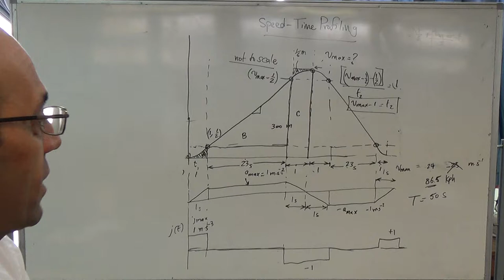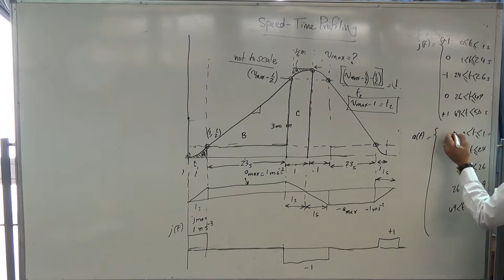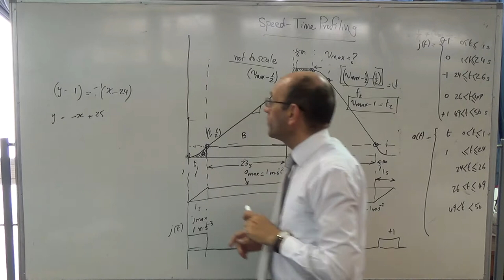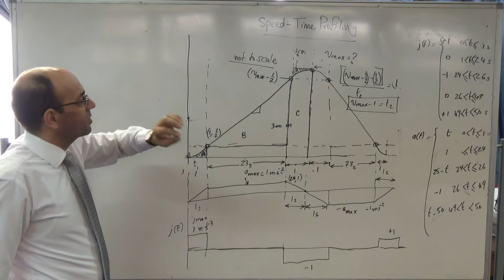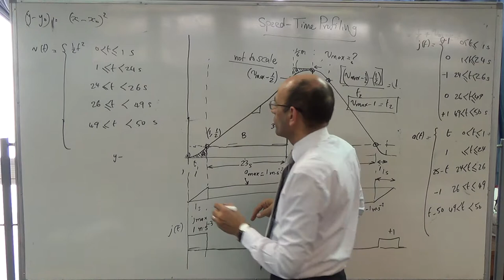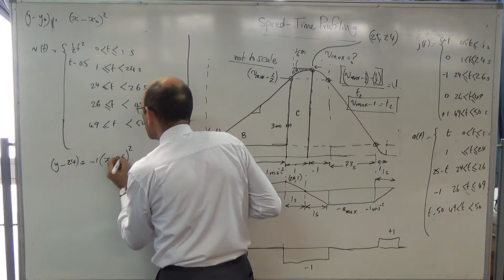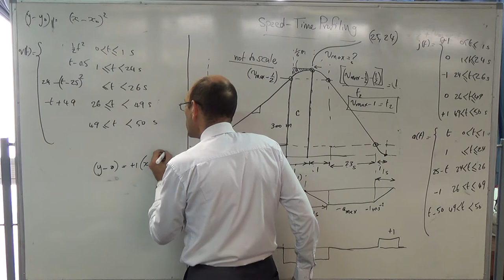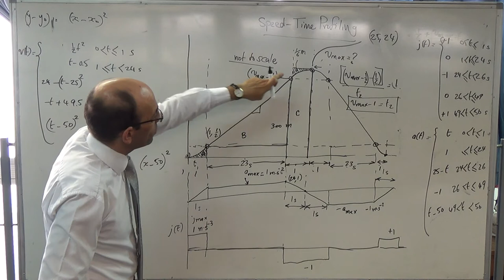Solved example on people mover (b), 14/10/2014